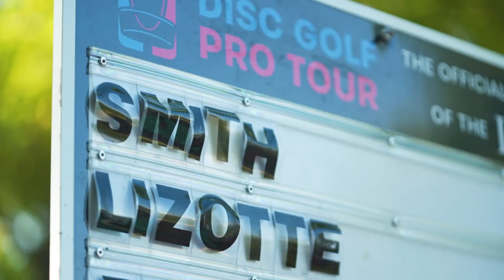Evan Smith puts pressure on lead card | Jomez ProFiled